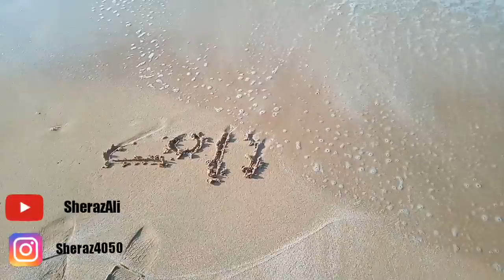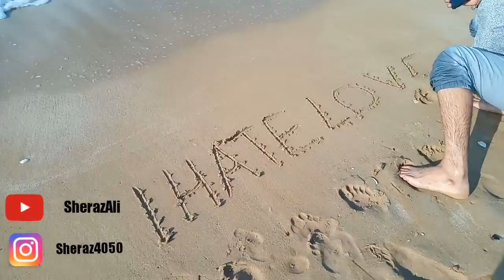Talib Hussain dard ( UmmalQuwain ) last day 2019-12-31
By SherazAli